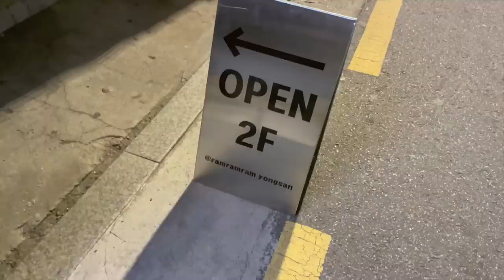ADULTING SERIES || the one where I turn 30🎂 & start a new hobby (*very talkative)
- episode 71 -
Whoooooooooo! It feels so weird to say I'm THIRTY! Not used to this age yet but I'm not gonna let it stop me from doing / trying new things! Also, I'm extra talkative in this video and I hope you guys won't mind it 🤭 Thank you for all the birthday wishes 🧡:-*

❪ PRODUCTS MENTIONED / SEEN ❫